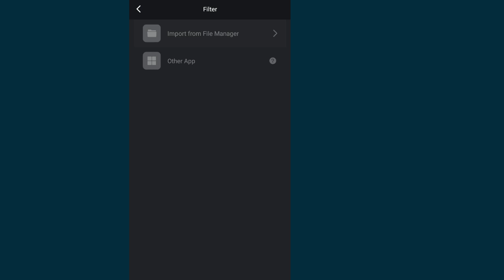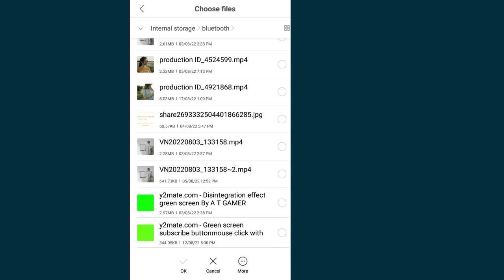Aesthetic Video editing in Vn Video editor | Instagram reels video editing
How to make dark aesthetic reels in Vn Video editor